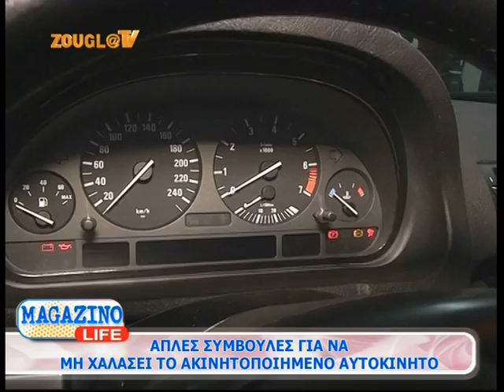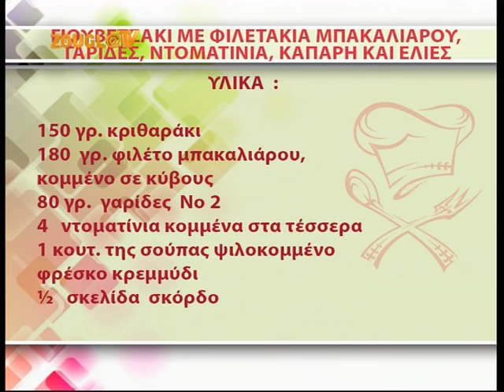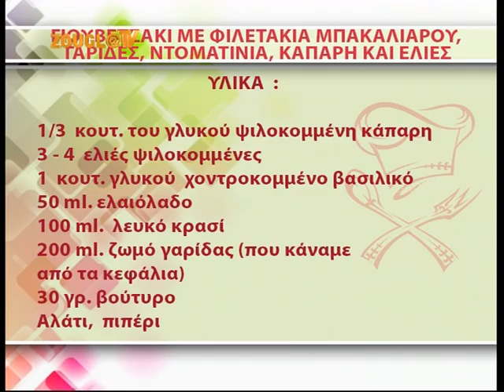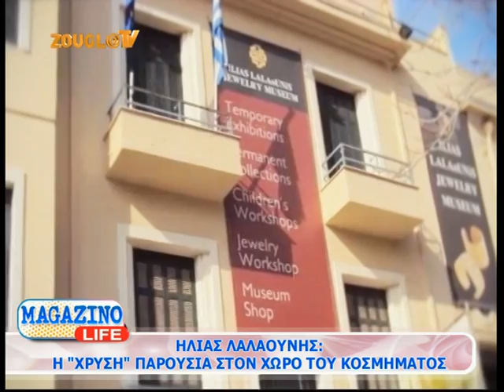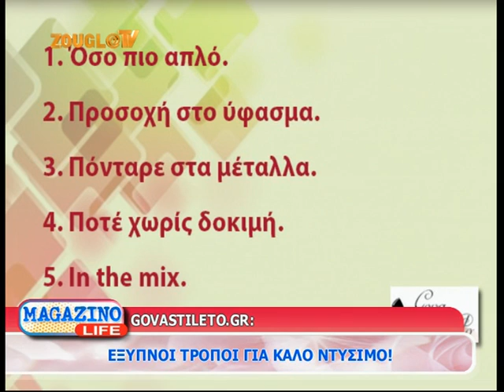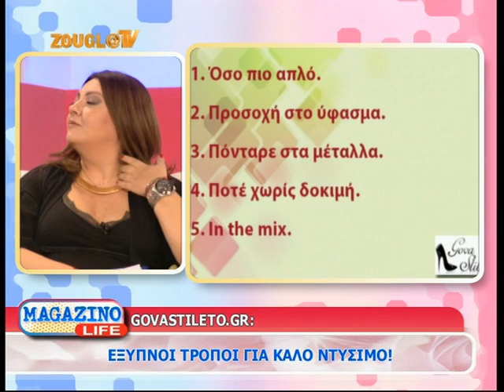12.01.2014 Το «Magazino Life» με την Κιμ Κίλιαν στη Zougla Tv (2013-2014)